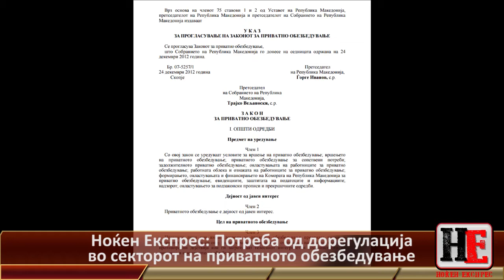Ноќен Експрес: Емисија 31 - кратка верзија